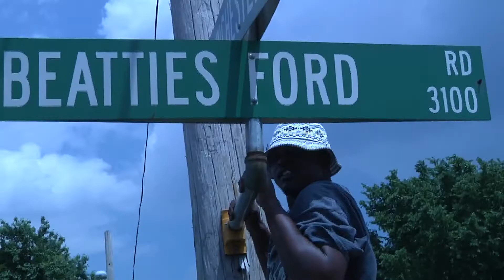A Carolina Tale Behind the scenes 2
Behind the scenes of A Carolina Tale